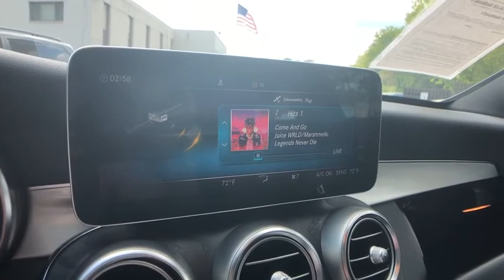2020 Mercedes-Benz C-Class Bloomfield Hills, Birmingham, Troy, Royal Oak, West Bloomfield, MI 8686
Black Used 2020 Mercedes-Benz C-Class available in Bloomfield Hills, Michigan at Mercedes Benz of Bloomfield Hills. Servicing the Birmingham, Troy, Royal Oak, West Bloomfield, MI area.
2020 Mercedes-Benz C-Class C 300 - Stock#: 8686 - VIN#: W1KWF8EBXLR595186

Black 2020 Mercedes-Benz C-Class C 300 4MATIC 4MATIC 9-Speed Automatic 2.0L I4 Turbocharged CLEAN CARFAX 1 OWNER, MERCEDES CERTIFIED UNLIMITED MILEAGE WARRANTY, 64-Color Ambient Lighting, Active Blind Spot Assist, Active Brake Assist w/Cross-Traffic Function, Active Distance Assist DISTRONIC w/Steering Assist, Active Emergency Stop Assist, Active Lane Change Assist, Active Lane Keeping Assist, Active Speed Limit Assist, AMG Line, AMG Line Exterior, AMG Body Styling, Black Fabric Headliner, Braking System w/Perforated Front Discs, Burmester Premium Sound System, COMAND Navigation w/Voice Control, Diamond Grille, Driver Assistance Package, Illuminated Door Sills, Live Traffic, Multifunction Sport Steering Wheel, Multimedia Package, Navigation Map Updates Included for 3 Years, Night Package, Night Package Code, Panorama Sunroof, Parking Assistance Package, Parking Damage Detection, PARKTRONIC w/Active Parking Assist, Premium Package, Rear Cross Traffic Alert, Route-Based Speed Adaptation, SiriusXM Satellite Radio, Sport Suspension w/Sport Steering System, Surround View System, Touchpad.brbrRecent Arrival! Odometer is 6764 miles below market average! 23/33 City/Highway MPG